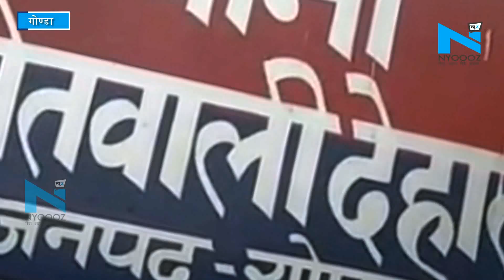Gonda - अपनी दुकान में सो रहे बुजुर्ग की धारदार हथियारों से की हत्या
गोण्डा के बालपुर गांव में उस समय सनसनी मच गई जब लोगों ने सुबह एक व्यक्ति को उसी की दुकान में मृत हालात में पाया... बताया गया है कि बुजुर्ग व्यक्ति अपनी चक्की की दुकान में सो रहा था... तभी किसी ने धारधार हथियार से गोदकर उसकी हत्या कर दी... सुबह परिजन जब आटा चक्की पर आये तब घटना की जानकारी हुई... वहीं बुजुर्ग को इस हालात में देखकर परिजनों के होश उड़ गए